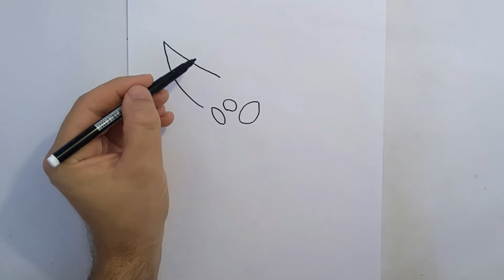How to Draw Espeon from Pokemon | Learn to Draw step by step